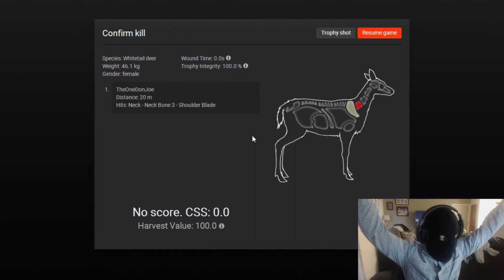Don Joe Hunts! THE HUNTER GAMEPLAY EP1!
Welcome to The Hunter. It's the most realistic hunting game you'll ever play. Don Joe was relocated to the wilderness, only given a rifle and the will to live.
WELCOME TO THE HUNTER GAMEPLAY EP1